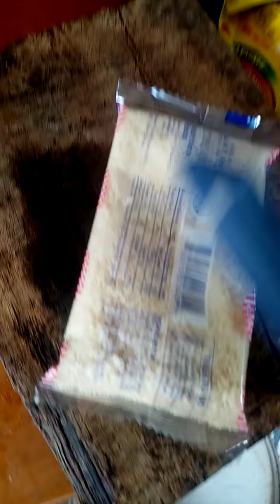lutong facham please like and share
wala muna content sa soil test
kc walang signal sa site